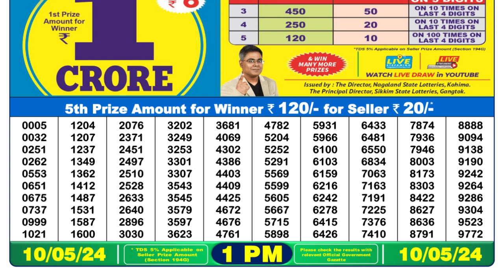Dear Lottery Sambad 1pm today 10.05.24 Nagaland State Lottery Result